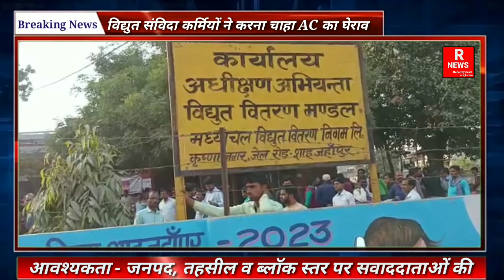विद्युत कर्मियों नेAC का घेराव करने कि की कोशिश पुलिस के साये में आफिस से भागेrecentlynews@NDTV